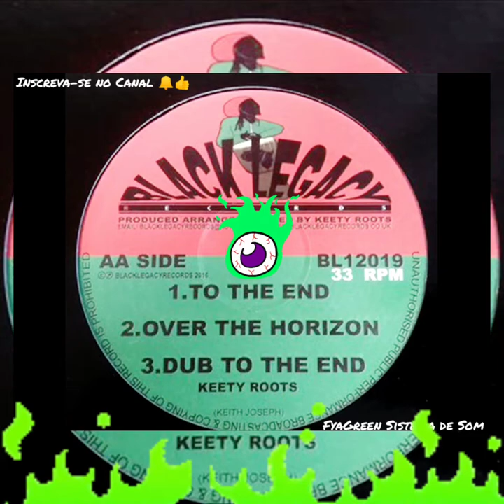KEETY ROOTS Over the horizon / To The End / RootsDub / Reggae Music ‎@FyaGreen Reggae Music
Selo:Black Legacy

Formato:Vinil 12", 45 RPM

País:UK

Publicado:2016

Género:Reggae